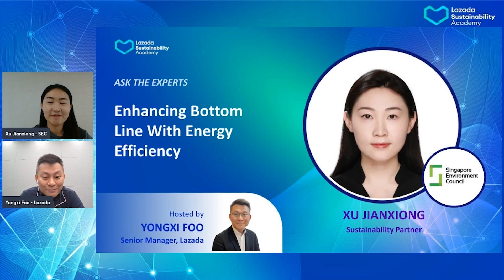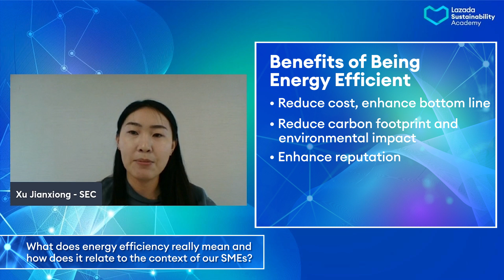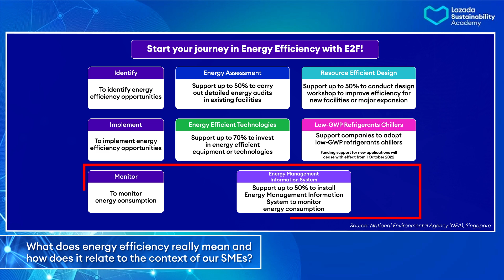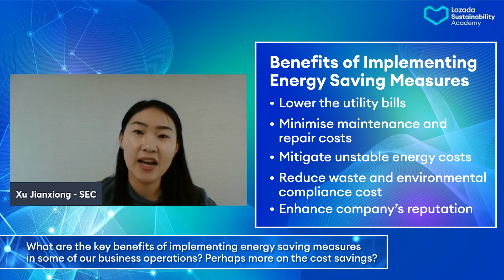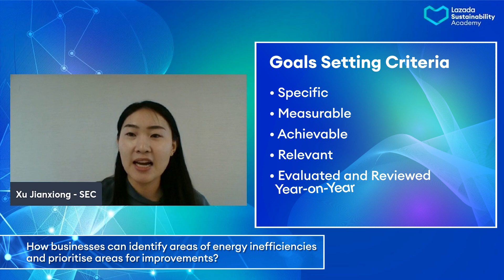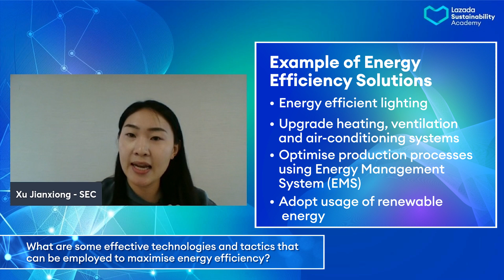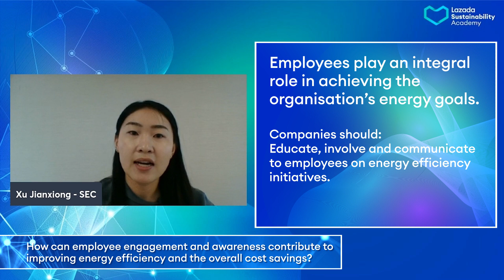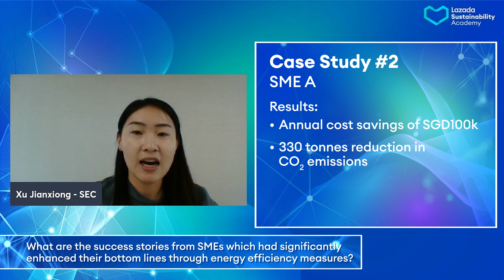LSA Ask the Experts: Enhancing Bottom Line with Energy Efficiency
Enhancing energy efficiency is not only an environmentally responsible practice but can also yield significant financial benefits for businesses, boosting their bottom line. What strategies could companies employ to become more energy-efficient, and how can they pinpoint opportunities for improvement? Join Xu Jianxiong, Sustainability Partner from Singapore Environmental Council, to learn more!